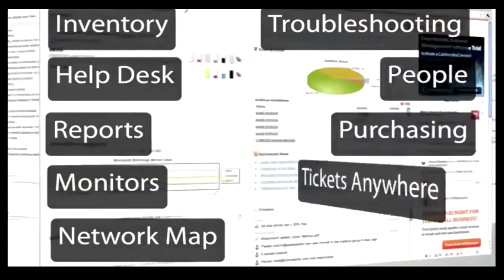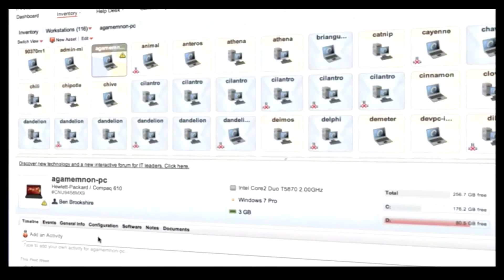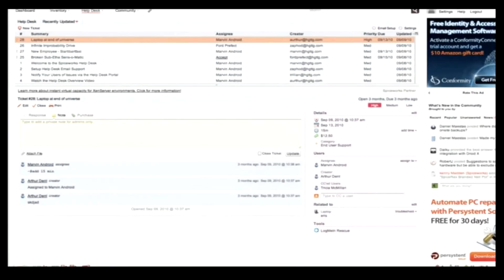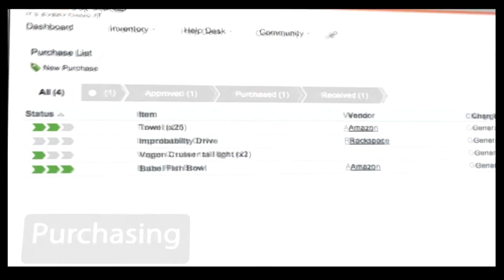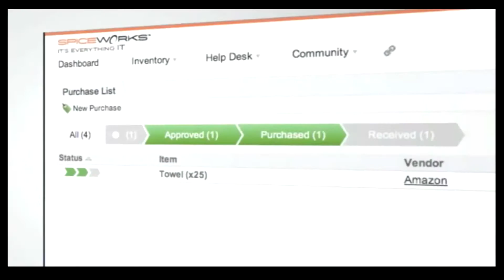SpiceWorks IT Tracking System - Interop 2011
- Nicole Tanzillo joins Jeffrey Powers to talk about Spiceworks. Spiceworks is a free IT tool that can asset manage and give a web-based helpdesk ticketing system. Nicole talks about the newest part of Spiceworks - Purchasing.